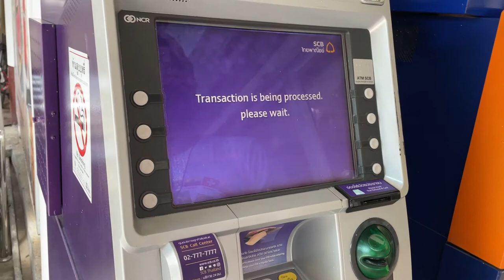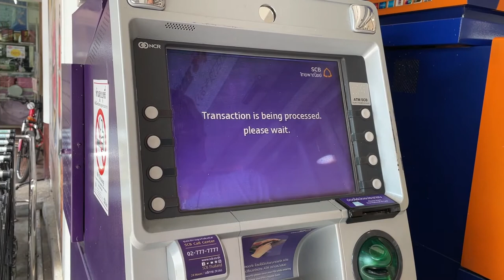HOW TO GET CASH FROM AN ATM IN THAILAND!!!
Hi everyone!  I am on vacation in Bangkok Thailand until April 1st.  I needed to get some cash from an ATM so this video will show you how to do it.
DO NOT FORGET YOUR CARD!